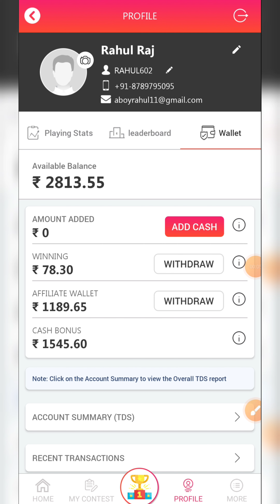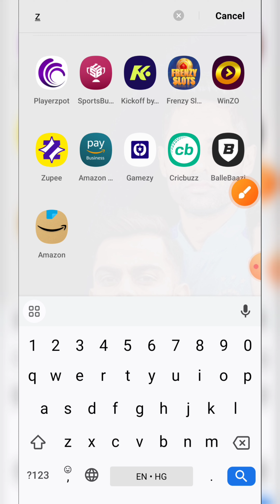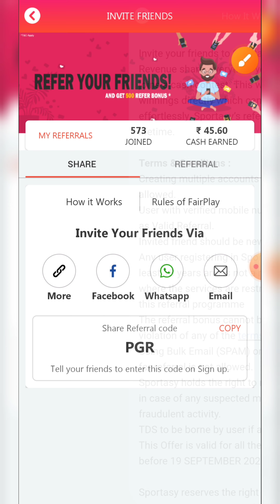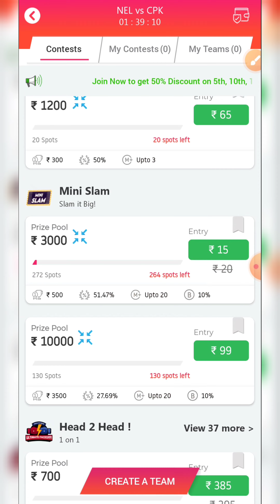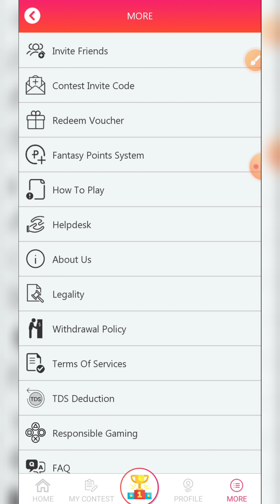new fatasy app without tds | no 30% tds problem | dream11 30% tax problem solved | best fantasy app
sportasy fantasy cricket app | 100% bonus used | best fantasy app

sportasy - best fantasy app | 20 rupese in deposit | 500  Bonus |

This Game involves an element of financial risk and may be addictive, please play it responsibly and at your own risk) 18 + only

Some Tag -
sportasy fantasy app,
sportasy refer code,
sportasy app,
sportasy me account kaise banaye,
sportasy fantasy cricket app,
sportasy payment proof,
sportasy withdrawal proof,
sportasy team name,
sportasy cricket app,
sportasy register kaise kare,
sportasy me registered kaise kare,
earn money,
new fantasy cricket app 2023,
new fantasy cricket app 100 bonus use, new fantasy app today,
new fantasy app paytm withdrawal 2023, fantasy app free entry,
cricket fantasy app free entry,
fantasy free entry app,
free team fantasy app,
team lagane wala app,
sks tech tips,
free cricket fantasy app,
fantasy cricket app free entry,
free join fantasy cricket app,
free fantasy app,
new cricket app,
top best fantasy app,
new best fantasy app, Gameon11